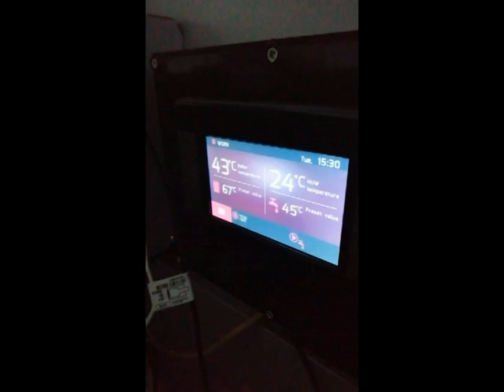Cazan peleti EKOGREN EG-PELLET-MINI -24KW REVO -Vatra Dornei